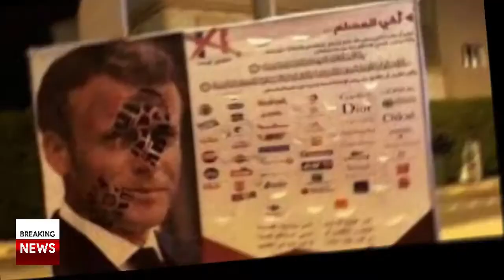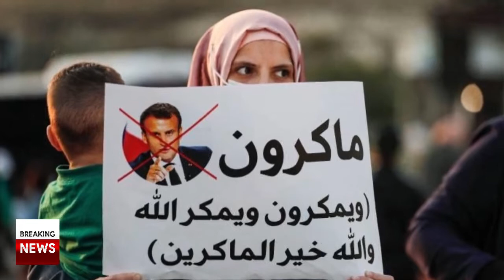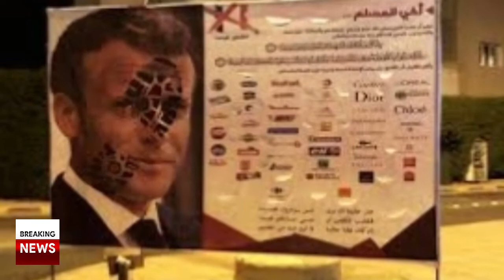Boycott Na Keya Jaye Fransi Sadar Ki Apeal||France calls on Arab countries to stop boycott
HDBreakingNews France ki Akar Nikal Gae Boycott Na Kren French President Ki Apeal.